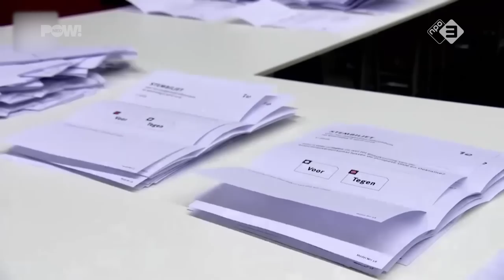youtube video #-8J9qyaPDoo